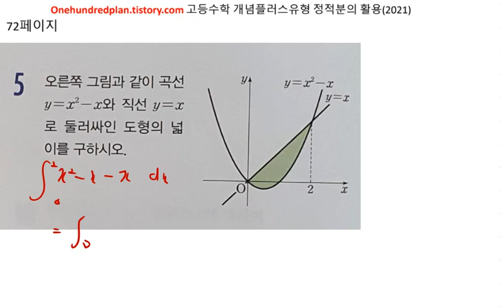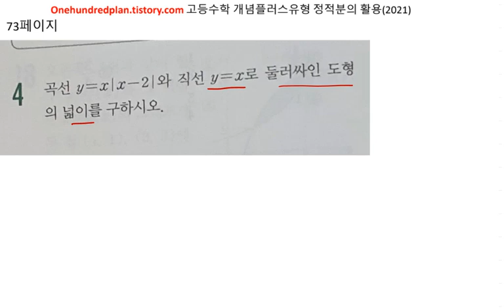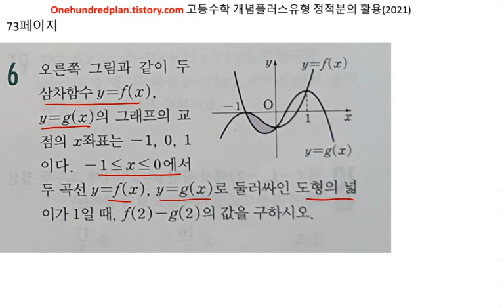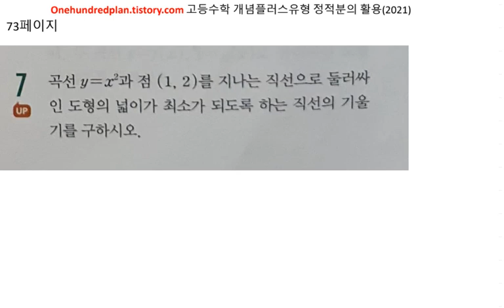고등수학 개념플러스유형 2021년 수학2 유형편 정적분의 활용 72 73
백년지계